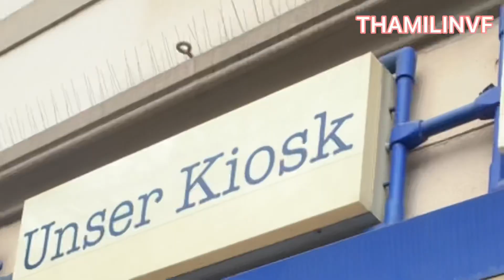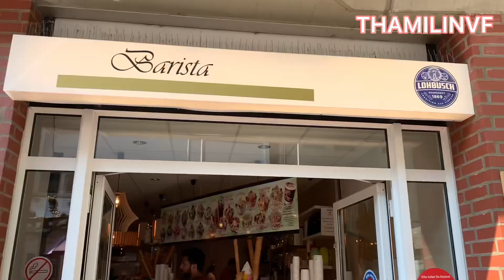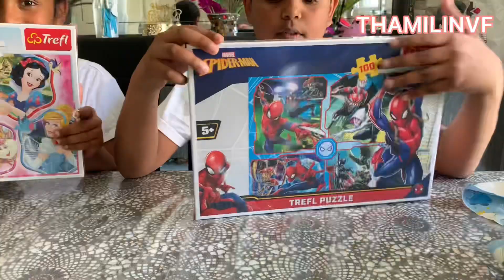Germany 🇩🇪Travel Part-3/ஜெர்மனி பயணம் பகுதி -3 சொந்தங்களுடன் சந்தோஷமான நிமிடங்கள்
Germany 🇩🇪 Travel Part 3